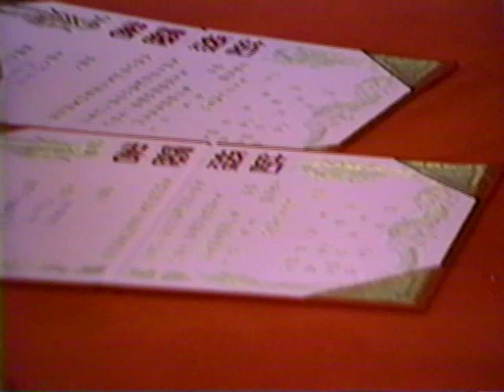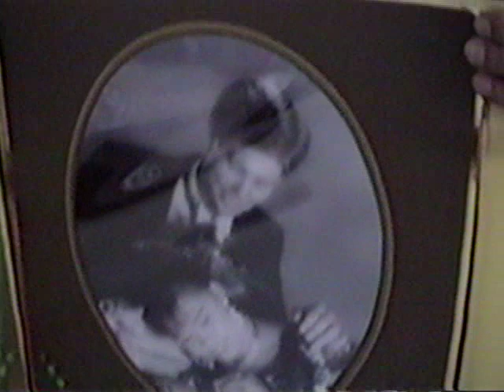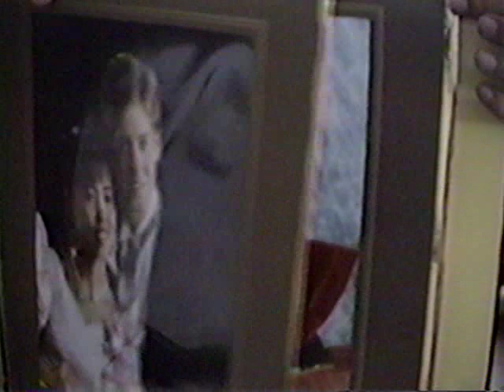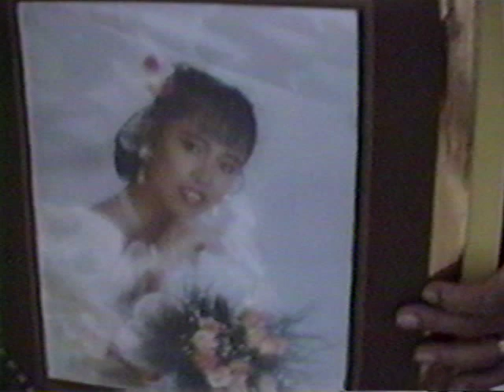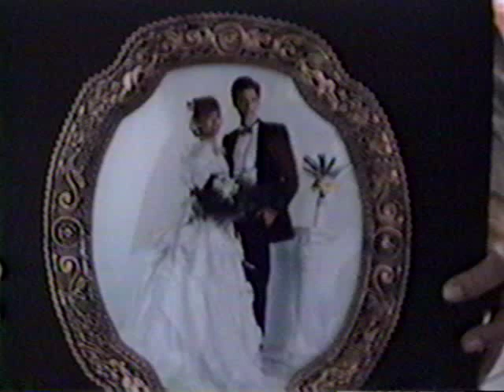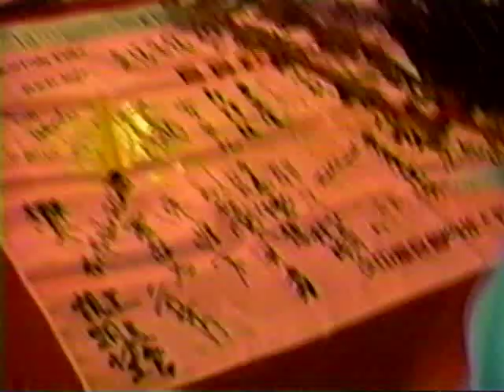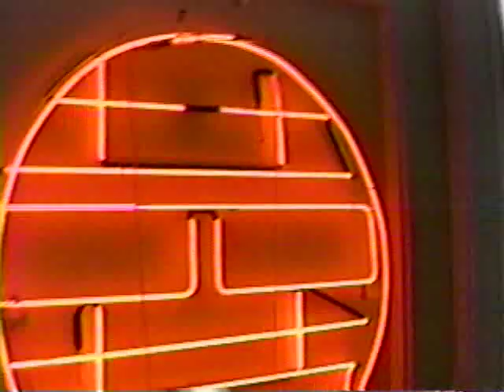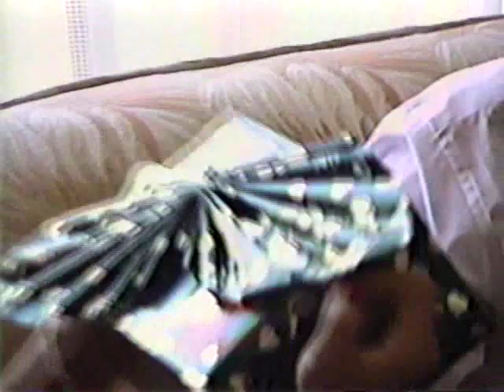1990 10 31 KENT AND CHRISTY SIDNEY WEDDING TAIWAN